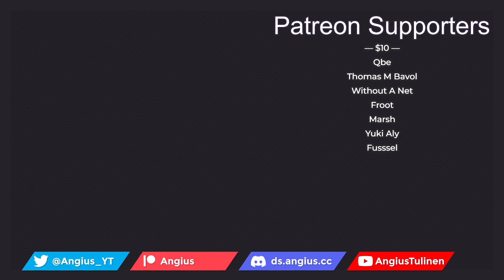Shokei Shoujo no Virgin Road — episode 3 — It's Rewind Time!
The Lost Ones are wanderers who come here from a distant world known as "Japan." No one knows how or why they leave their homes. The only thing that is certain is that they bring disaster and calamity. The duty of exterminating them without remorse falls to Menou, a young Executioner. When she meets Akari, it seems like just another job...until she discovers it's impossible to kill this girl! And when Menou begins to search for a way to defeat this immortality, Akari is more than happy to tag along! So begins a journey that will change Menou forever...

Also known as  The Executioner and Her Way of Life and Shokei Shoujo no Ikiru Michi

Tentative schedule of my reactions and commentaries:

Monday        | Revue Starlight
Tuesday        |
Wednesday  |  Shield Hero S2
Thursday      | Skeleton Knight in Another World
Friday           | Shokei Shoujo no Virgin Road
Saturday      | Spy x Family
Sunday         | Symphogear G

0:00 Intro
4:17 Reaction
28:48 Discussion
50:22 Closing thoughts